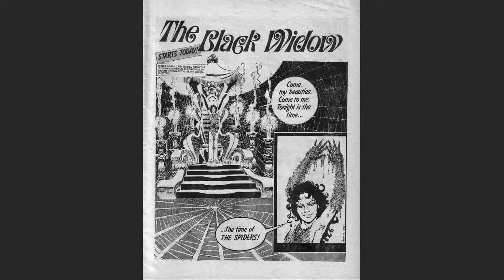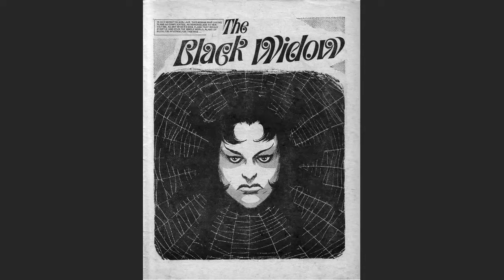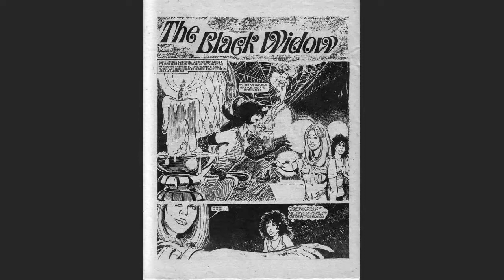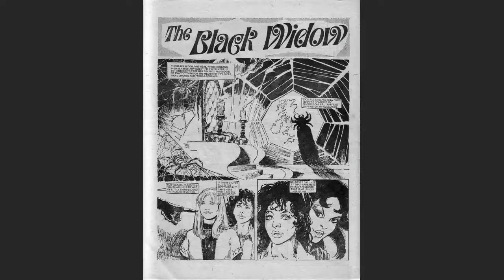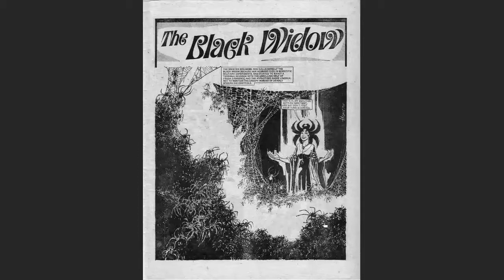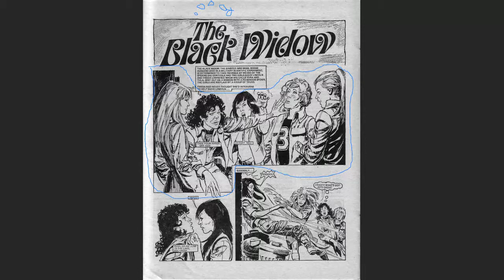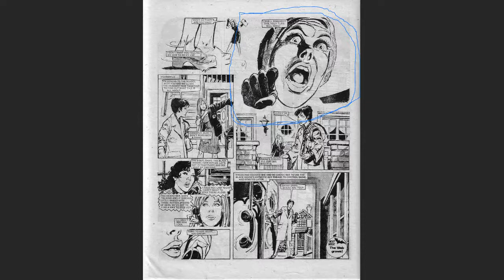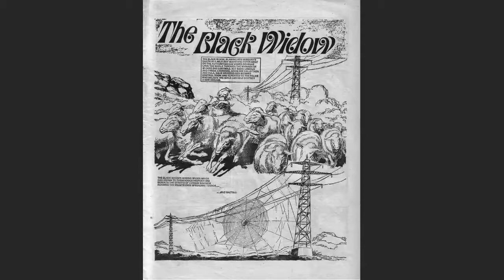Dr. Geraint D'Arcy discusses The Black Widow from Misty magazine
In this recorded seminar for our MA in Comics Studies, UEA lecturer Geraint D'Arcy discusses The Black Widow, a comic serialized in UK magazine Misty, using it as a case study for the ideas explored in his recent book Mise en Scène, Acting and Space in Comics

To learn more about the MA in Comics Studies at UEA, visit our